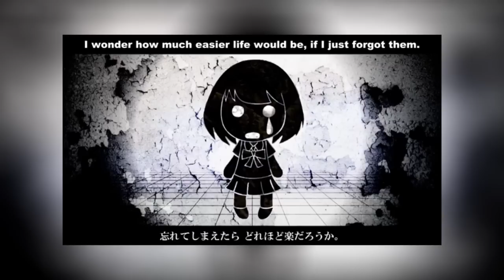【合唱】Mind Brand - Nico Nico Chorus/YT 【❻人＋１】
the lyrics are pretty explicit (and has a lot of roasting lol) so if you're uncomfortable with that you might wanna leave

Song: Mind Brand /　マインドブランド
Producer: MARETU
Translation: FreedomT1 subs
Vocals:
ー初音ミク (hatsune miku) (vocaloid + original)
ーれおに ｆｔ．ナミ(reoni ft. nami) (utaite)
ースズ (suzu) (UTAU)
ーメガテラ・ゼロ (megatera zero) (utaite)
ーくま (kuma) (utaite)
ーさっそく (sassoku) (utaite)
ー暗鳴ニュイ （anna nyui) (UTAU)

Whaa I used picturess what the fuck? the illustrations are fanart from the song Q.
So I used utaus in here because there weren't enough human covers ;_;
but they sounded really good so yeah, deal with it